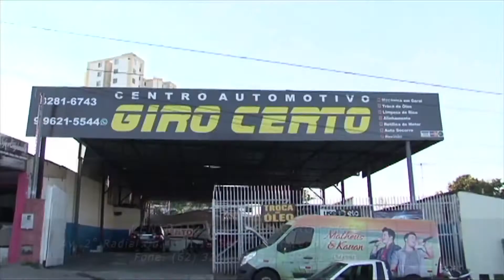CENTRO AUTOMOTIVO GIRO CERTO